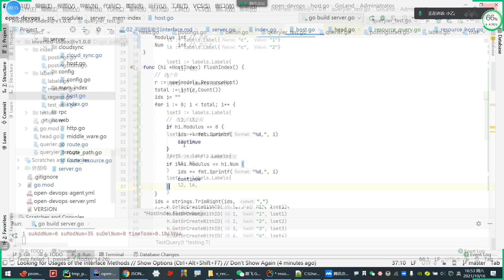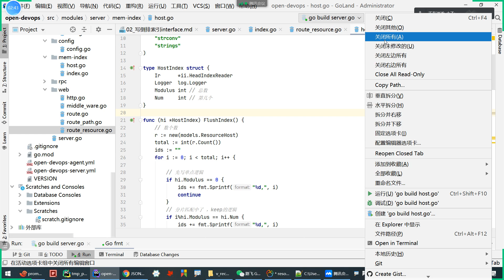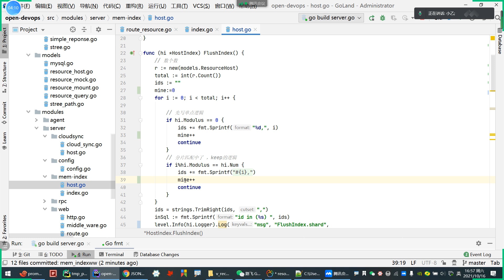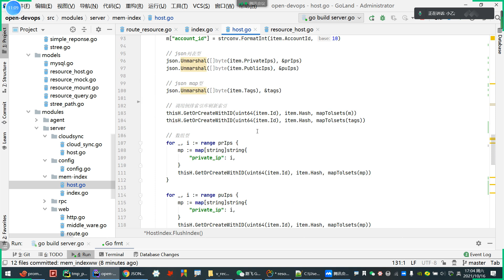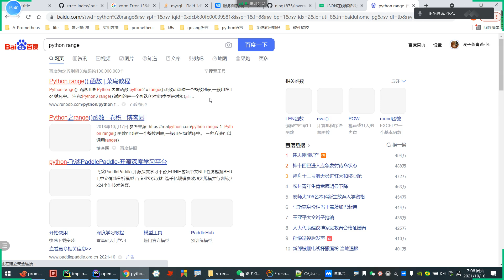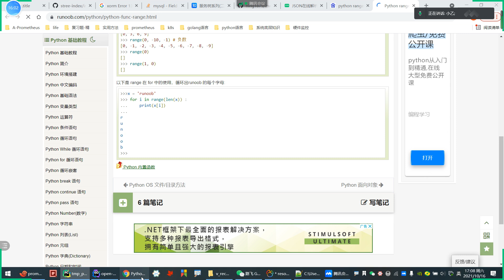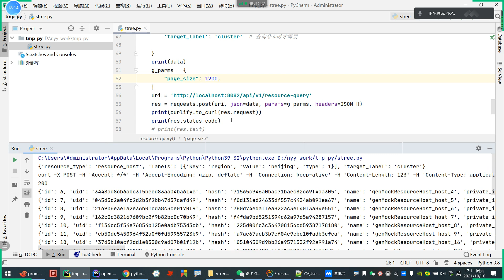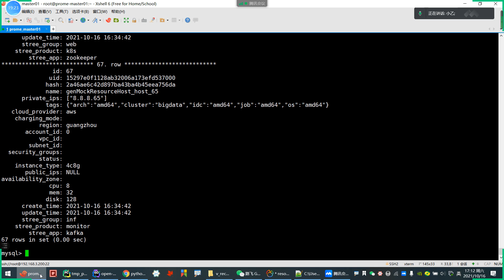3 10 編寫查詢條件查詢對比結果